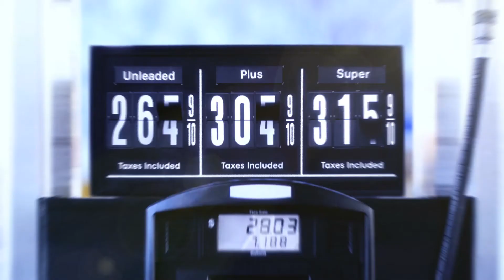Justin Zubrod & Company, LLC on TALK BUSINESS 360 TV